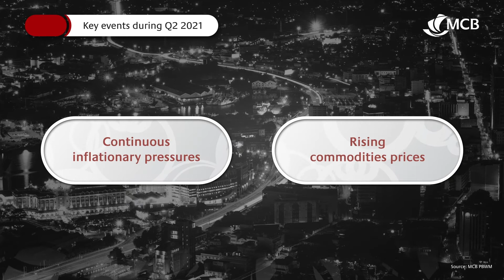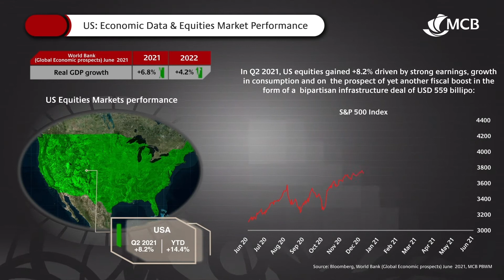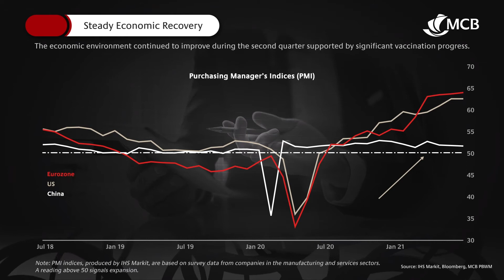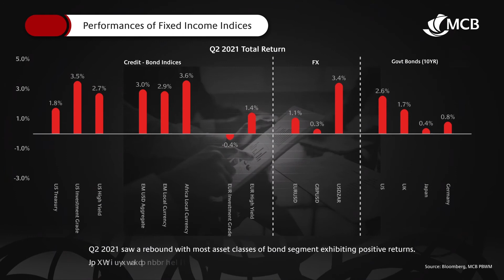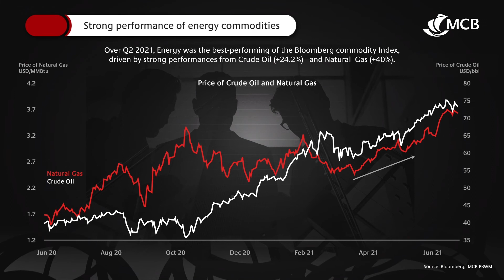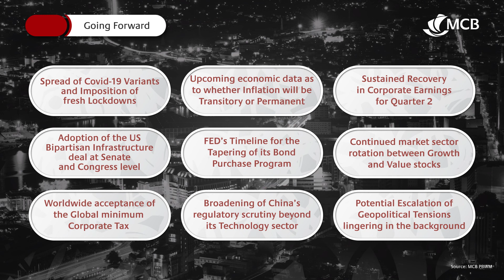MCB Private & Wealth Management: : International Economy and Markets - July 2021